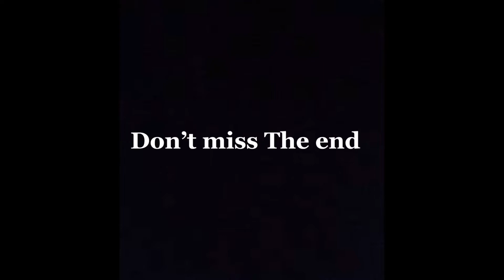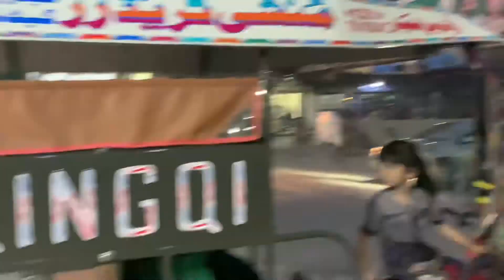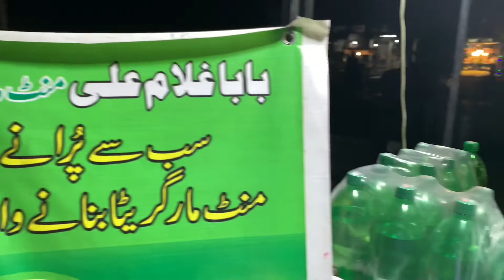Gujranwala Famous and unique points.❤️/ ARD